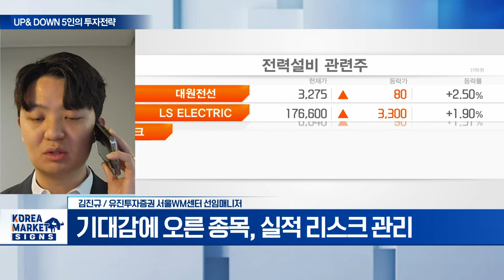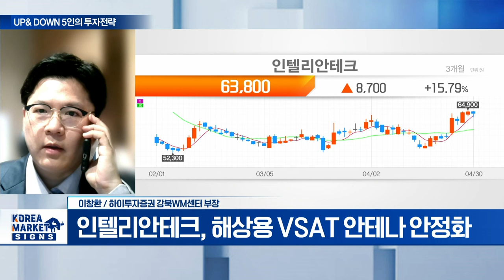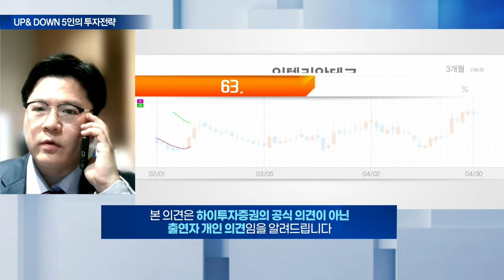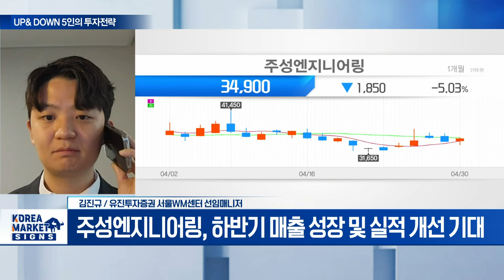인텔리안테크(189300)... 해상용 VSAT 안테나 안정화 / 주성엔지니어링(036930)... 전공정 투자 모멘텀... 매수 유효 | Market Signal 20240502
Q. 파월 '제한적 매파'... 국내 증시 영향은?
Q. 2700선 바짝 다가선 코스피, 다시 뛸까?

- 해상용 VSAT 안테나 안정화
- 저궤도 위성용 안테나 공급 확대
- 평판형 안테나의 시대
- 하반기 큰 폭의 성장 기대

- 1분기 실적 하회 예상
- 전공정 투자 모멘텀... 매수 유효
- 연간 실적 가이던스 변동 無
- 하반기 매출 성장 및 실적 개선 기대